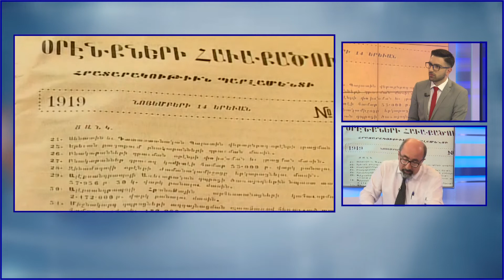Օրվա հյուրը՝ Գեւորգ Խուդինյան 28․05․2019